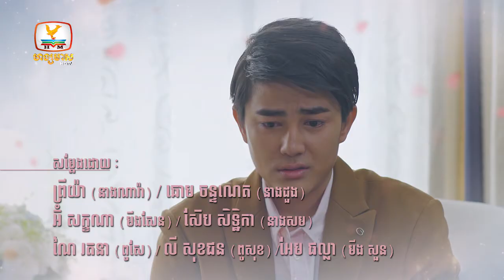រឿង ឋានសួគ៌ទារុណ | EP.18 [1/2]